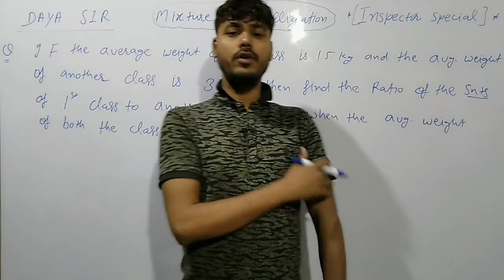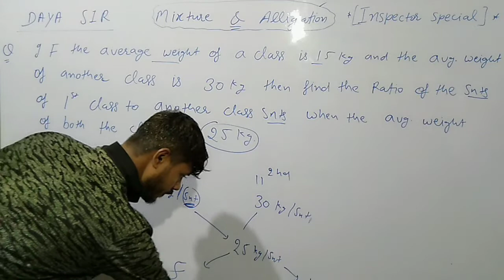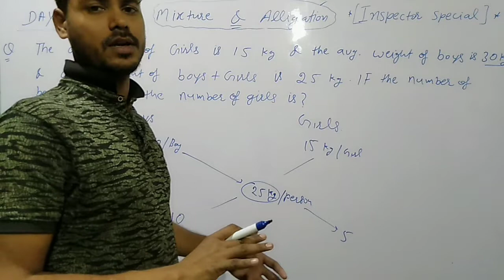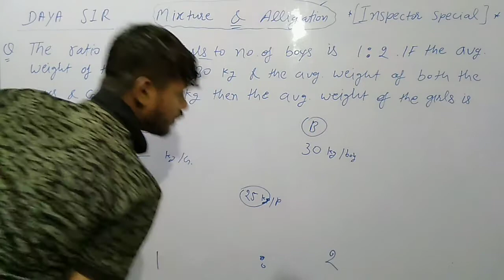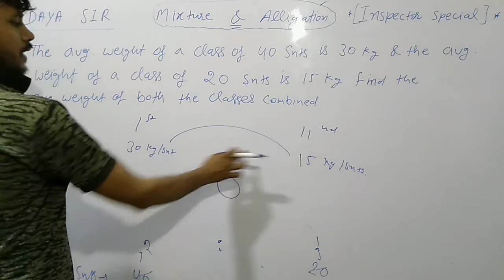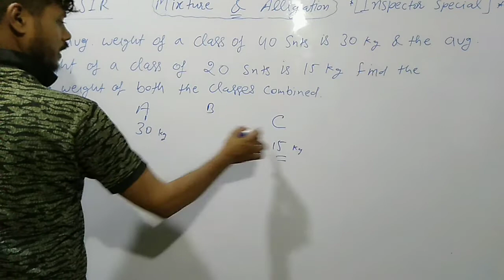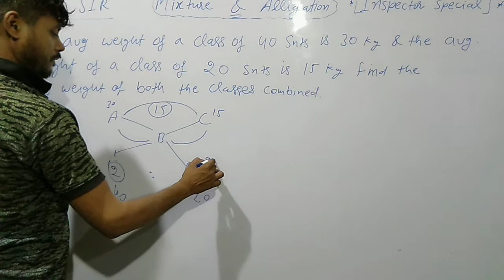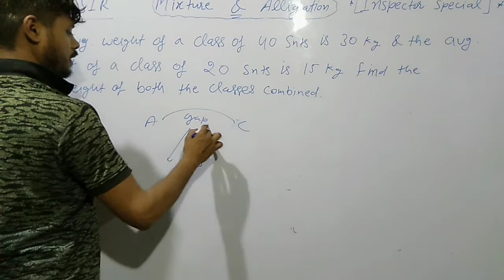MIXTURE AND ALLIGATION TOP QUESTIONS PART-1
BY DAYA PARJAPAT SIR USEFUL FOR-SSC CGL INSPECTOR (PRE +MAINS ) DELHI POLICE INSPECTOR  SSC CHSL MTS CDS  HSSC ARMY AIRFORCE RAILWAYS IB BANK ALL STATE EXAMS